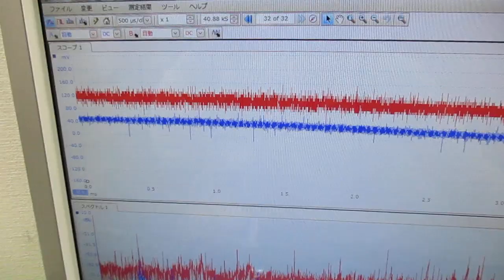新しい超音波制御技術 ultrasonic-labo